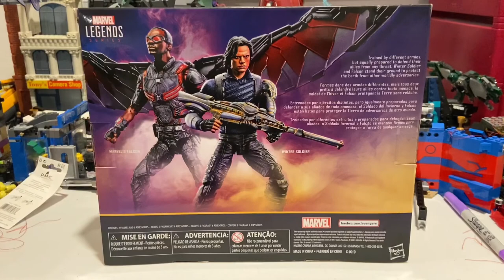MARVEL LEGENDS- Avengers Infinity War Falcon and Winter Soldier 2 Pack Review